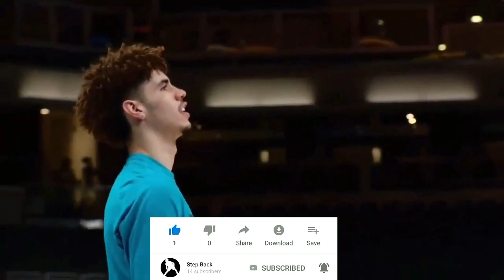ANG KASALANAN NG 76ERS! Ben Simmons Status | John Wall Update | Mensahe ni Klay Thompson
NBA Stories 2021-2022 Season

* Ben Simmons situation in 76ers
* John Wall Status in Houston Rockets
* Klay Thompson's return for the Golden State Warriors